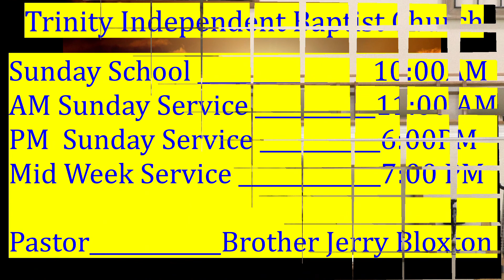6 12 22 Sunday School Service, "A Study In Proverbs" Brother Bill Ogle, Trinity Independent Baptist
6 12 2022 Sunday School Service, "A Study In Proverbs" Brother Bill Ogle, Trinity Independent Baptist Church, 2840 E Hayes Street, Inverness, FL 34453, Phone